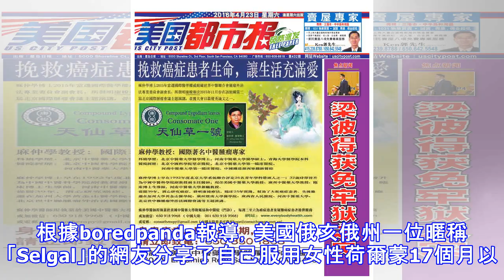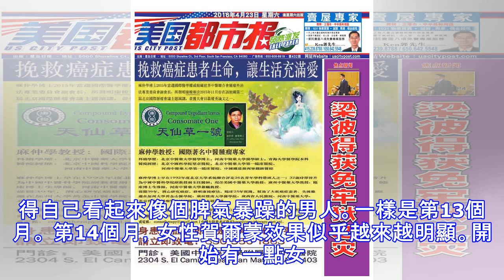帥男用照片紀錄「注射賀爾蒙17個月」轉變，第3個月想放棄...最後一張變「完美女人」正翻！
根據boredpanda報導，美國俄亥俄州一位暱稱「Selgal」的網友分享了自己服用女性荷爾蒙17個月以來的過程，他從一個害羞男孩蛻變成完美女人的神奇過程，讓網友們看了驚奇不已。今年才17歲的「Selgal」長相清秀，乍看就是個普通的大男孩，但他從小就認為自己應該是女生，即便在成長過程中，他一直努力假裝自己是個「正常男人」，這個想法始終在心裡揮之不去。 直到去年，他終於下定決心勇敢做自己，開始接受賀爾蒙治療，為了鼓勵其他和他有相同處境的人，他決定用照片記錄自己17個月來的外貌變化和心路歷程。服用賀爾蒙的第一個月，「Selgal」感覺自己的身體有了微小變化，但他明白他還有很長一段路要走。第3個月，「Selgal」隱約覺得自己開始有一點點女性的輪廓了，但他還是覺得有些憂鬱。 第9個月，他試著裝可愛，但是失敗了。第11個月，「Selgal」的頭髮越留越長，但他還沒看到太多他想要的變化。同一個月，他終於拍到第一張滿意的自拍照。第12個月，大學二年級，因為女性荷爾蒙的緣故，「Selgal」臉上的表情慢慢變柔和，少了一點男性的剛強。 同樣是12月，他在教室裡自拍，這時他開始會穿一些寬鬆的衣服。還是12月，似乎出現一些改變了。第13個月，「Selgal」覺得自己看起來像個脾氣暴躁的男人。一樣是第13個月。 第14個月，女性賀爾蒙效果似乎越來越明顯。開始有一點女人的感覺了。他覺得自己變得更可愛，...